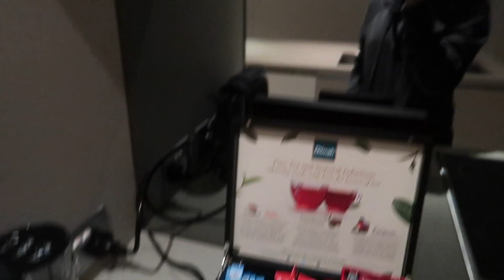Gold Coast Na Kami + Quick Hotel Room Tour